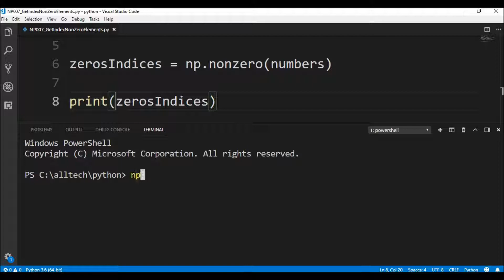numpy get index of non zero elements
Code to get indices of non zero elements.